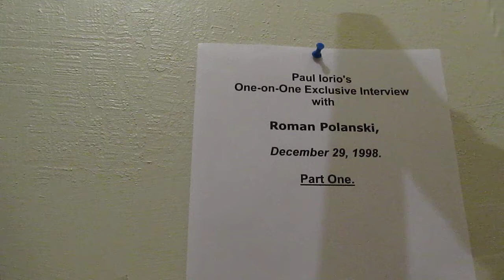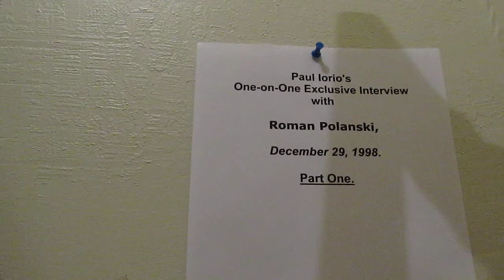Roman Polanski, Part One, Interviewed by Paul Iorio, December 29, 1998.